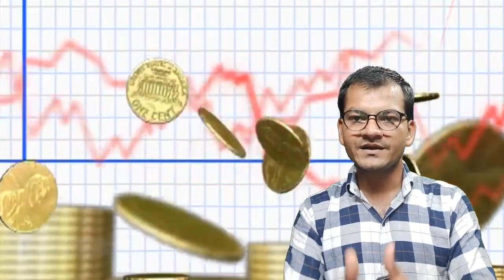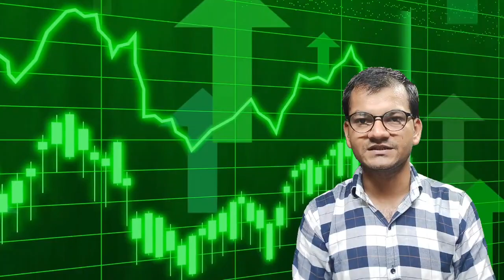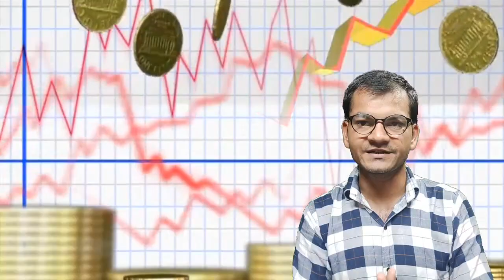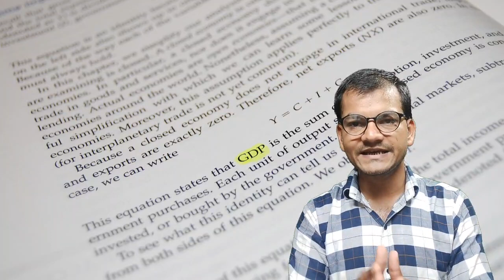Panic in USA | What is USA Debt Ceiling Crisis | Fight between Republicans and Democrats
डॉलर के दौर का अंत होने वाला है? | Debt Crisis of USA | What is USA Debt Ceiling Crisis | Downfall of American Banks | Silicon Valley Bank Crash |
About this Video :
दोस्तों आज के इस वीडियो में अमेरिका के Debt Crisis पर  विस्तार से चर्चा की गई है |